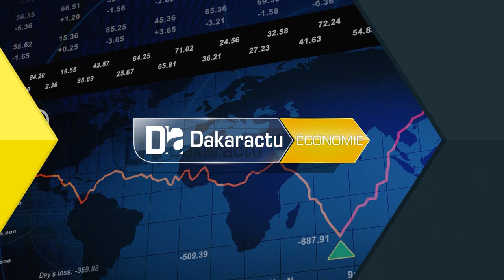Kolda:comité régional de développement (CRD) pour l'effectivité du démarrage du domaine agricole de